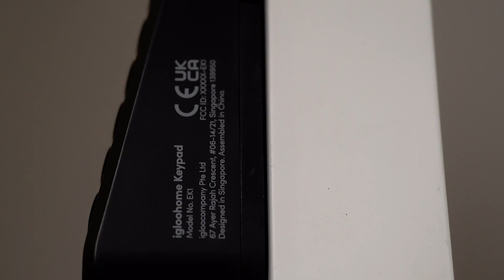igloohome Smart Lock Keypad Feature Video